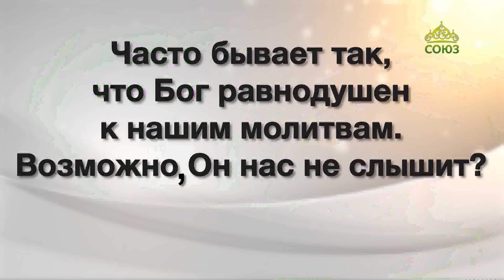ЧЕТВЕРТЬ ЧАСА: 4 дня до Лазаревой субботы. Молитва и Бог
- В преддверии Лазаревой субботы - фрагмент проповеди священника Александра Волоханя, настоятеля православного прихода святой Анны Новгородской в Тронхейме.

- «Часто бывает так, что Господь равнодушен к нашим молитвам. Возможно, Он нас не слышит?», – такой вопрос был задан епископу Чистопольскому и Нижнекамскому Пахомию. Послушаем, что ответил владыка.

В студии Дмитрий Шакуров.